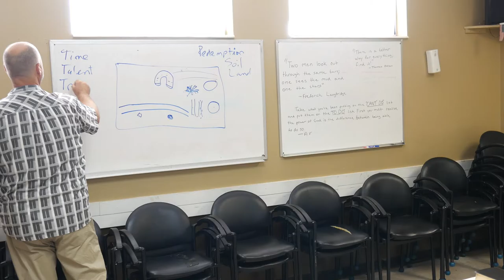Pastor Phillip Burton at Panama City Rescue Mission 11-18-2016